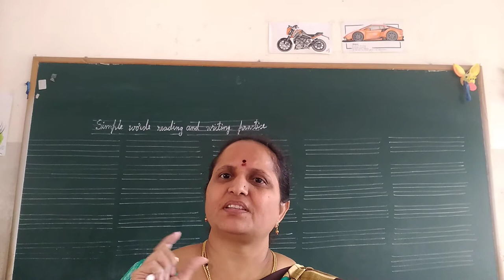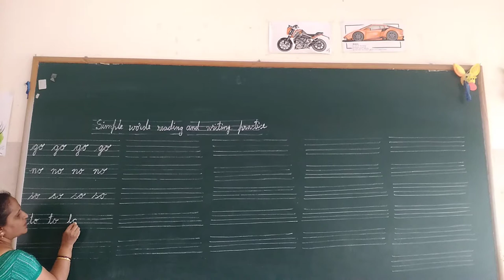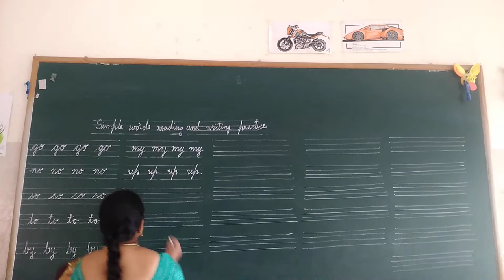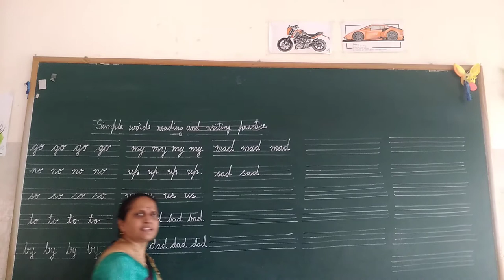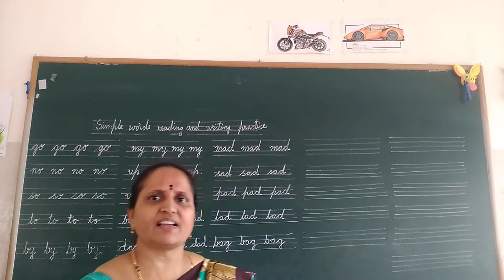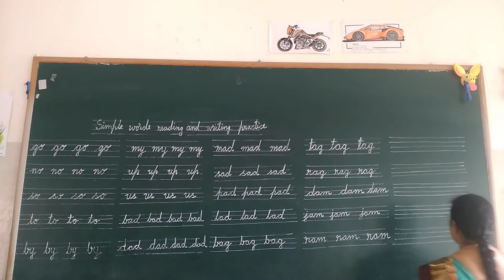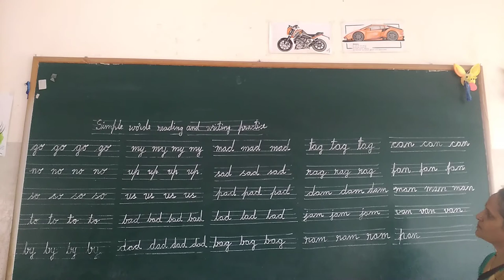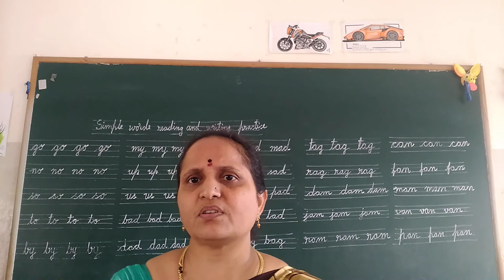UKG English Simple Two & Three Letter Words Class by Rajeshwari